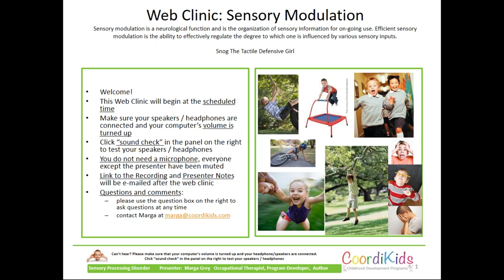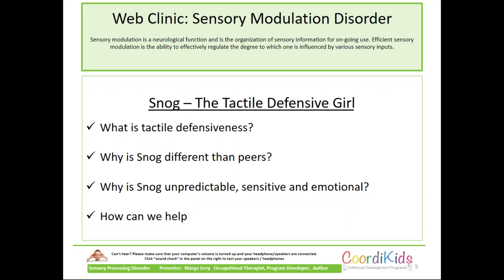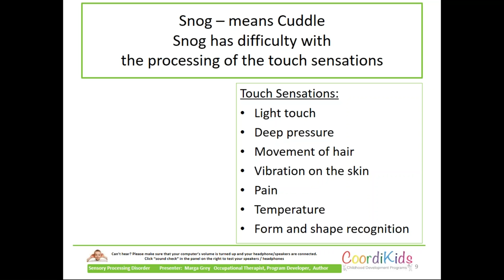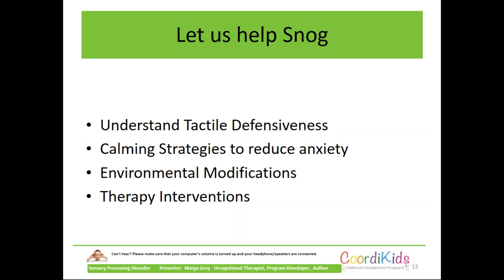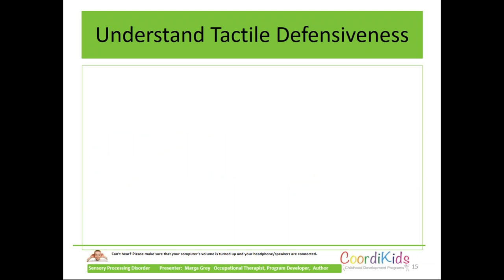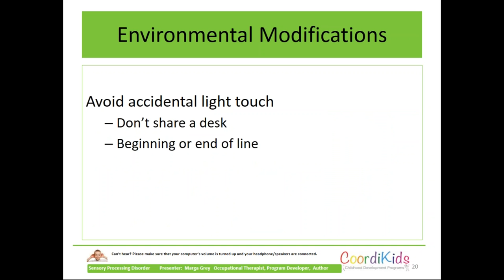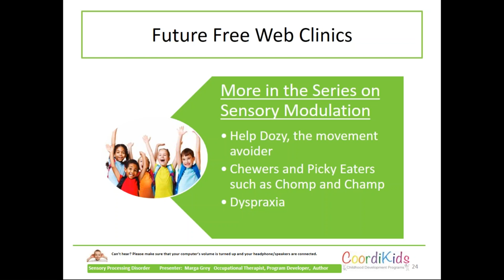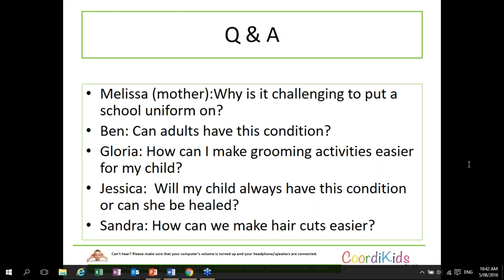2016 08 05 10 00 Tactile Defensiveness Understand the symptoms and functional implications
Tactile defensiveness